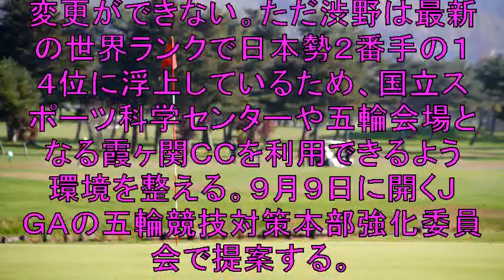ゴルフ協会、渋野を五輪強化選手同様の特例措置！！！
日本ゴルフ協会（ＪＧＡ）は１５日
全英女子オープンを制した渋野日向子について
日本オリンピック委員会が認定する五輪強化指定選手と
同様のサポートが受けられるよう
特例措置を取る考えを明らかにした。

【関連動画】

アドレスとインパクトの違い 渋野日向子 ドライバー正面 ハンドファースト アッパー

渋野日向子がカメラの前で・・・こりゃ男はイチコロですわｗ　ゴルフ